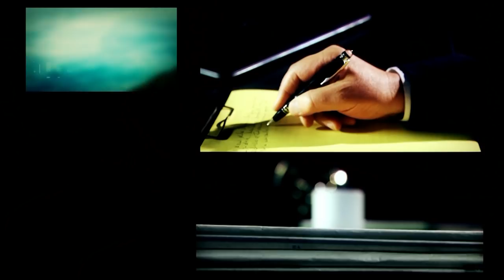El escenario político de cara al 2019 | DESDE EL LLANO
Programa de "Desde el Llano" emitido el Lunes 01 de Octubre de 2018.